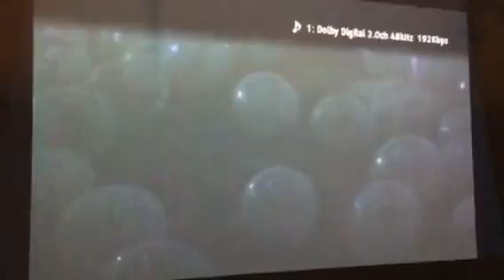My Skin is My Krustle (Pink Marble)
Installation view video of My Skin is My Krustle (Pink Marble). August 29, 2016 – September 25, 2016.